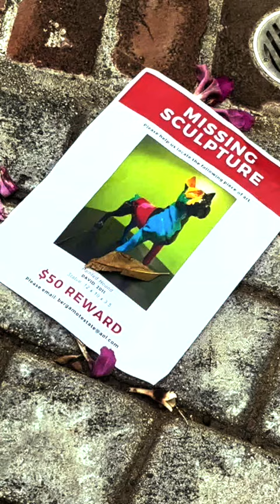Painted Hound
Someone is in trouble.

We are crowdfunding to shoot the proof of concept of this comedy/mystery TV series.